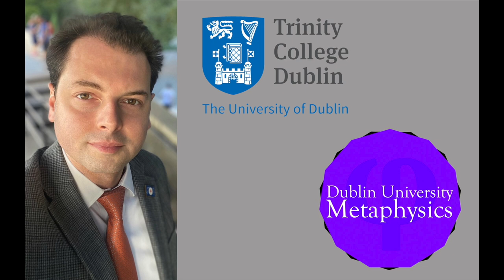Modernity as the Event Horizon of a Promethean Future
I was invited to deliver this talk (followed by a lengthy Q&A) on April 26, 2022, to The Metaphysical Society at Trinity College of the University of Dublin. The Metaphysical Society, founded in 1929 by A. A. Luce, is the Philosophy Society of Trinity College as well as a home of inter-disciplinary debate and discussion in the University. Throughout the year, they host guest speakers as well as debates and panel discussions on a variety of philosophical topics. The "Metafizz" has hosted a great many guest speakers from a range of academic disciplines and other areas of public life. Some guests who have addressed the society in the past include: philosophers; Gilbert Ryle, David Papineau, Volker Halbach, Robin le Poidevin, Timothy Williamson, David Chalmers, Ray Monk, Helen Beebee, J. L. Austin, John Mackie, Antony Flew, Cynthia MacDonald, Graham Priest, Daniel Dennett and Richard Swinburne; scientists: Erwin Schrodinger, Rupert Sheldrake and Lawrence Krauss; poets Brendan Kennelly and Derek Coyle; political scientist Norman Finkelstein; novelist Anne Enright; activist and playwright Michael Nugent; politician Ruairi Quinn; journalist Patsy McGarry; martial artist John Kavanagh; and director Lenny Abrahamson.